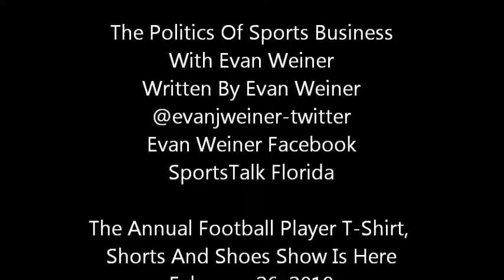The Annual Football Player T-Shirt, Shorts And Shoes Show Is Here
It Is The Talent On Parade In Indianapolis.